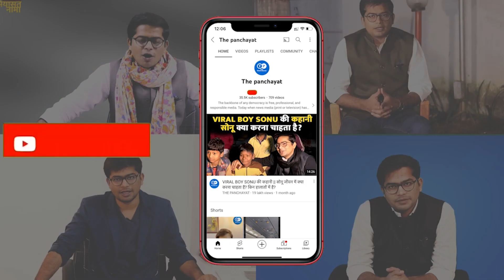साइबर अपराधियों ने अपनाया ठगी करने का नया तरीका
शातिर अपराधियों ने AnyDesk और TeamViewer जैसे मोबाइल ऐप को अपना नया हथियार बनाया है।
AnyDesk # TeamViewer